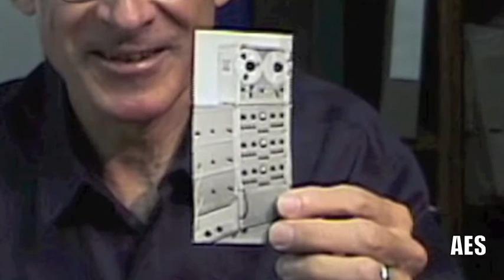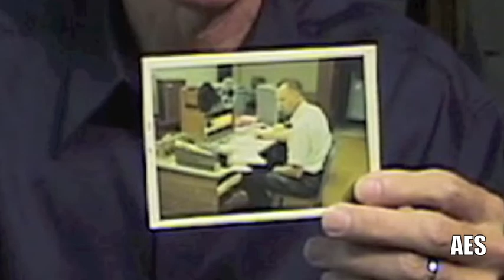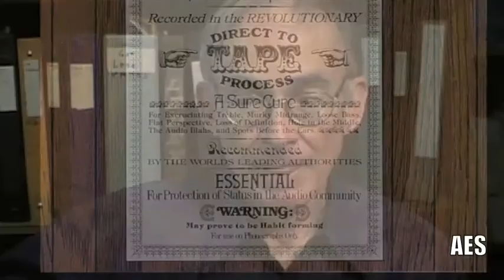Keith O Johnson "The Professor Long Version" (Web 64)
AES Oral History - Keith O. Johnson tells the story of his early electronic developments - for more go